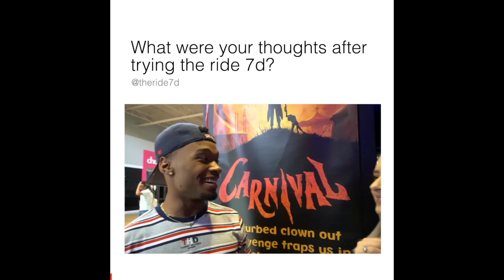Its very realistic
Riders’ reaction to THE RiDE 7D Ontario Mills.  “It was scary, it was cool. Oh yeah that scared me, makes it like more realistic.”